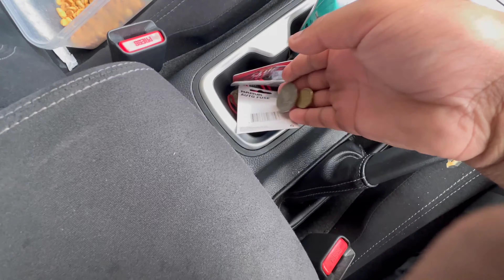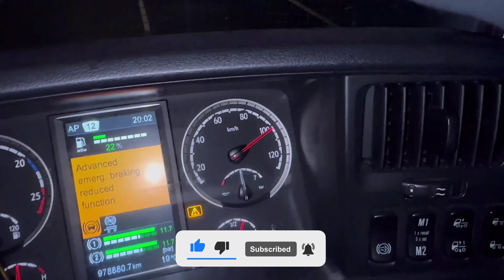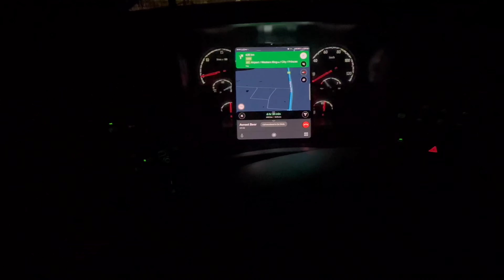NUKSAAN KAR KAE HE MAANE GHA YE LADKA🤯😪/SYDNEY TO MELBOUNE TRIP 10HR NON STOP